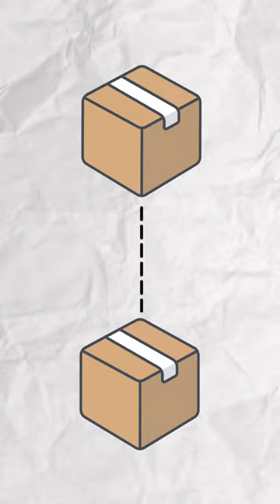Learn This Design Principle - Reduce Coupling!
One of the most important design principles is to reduce coupling. This involves removing external dependencies from packages, modules, classes etc.

💻 ProgrammingExpert is the best platform to learn how to code and become a software engineer as fast as possible!

⭐️ Tags ⭐️
- Tech With Tim
- Design Principles